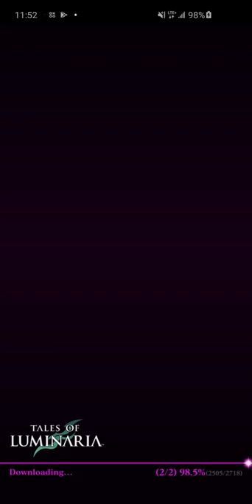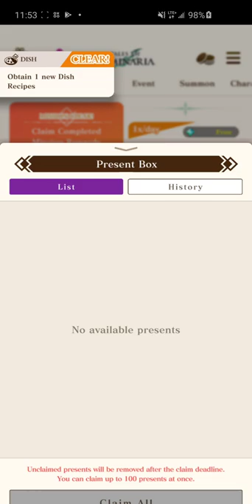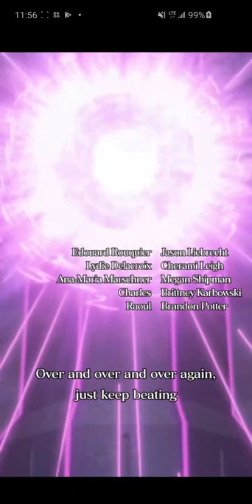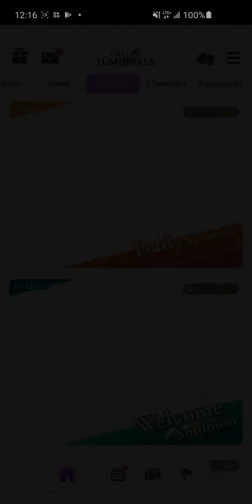Tales of Luminaria - Leo Fourcade Episode 1 pt1